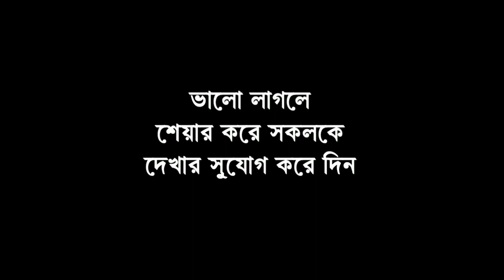অশ্লীল ছবি পোষ্ট সোশ্যাল মিডিয়ায়, লজ্জায় আত্মঘাতী হওয়ার চেষ্টা ছাত্রীর